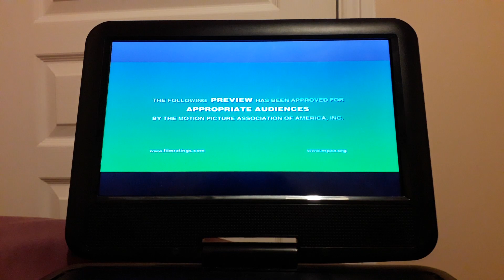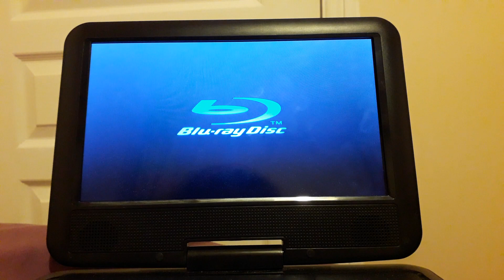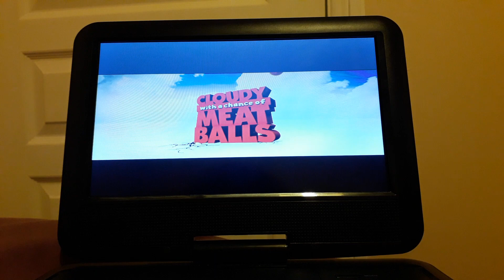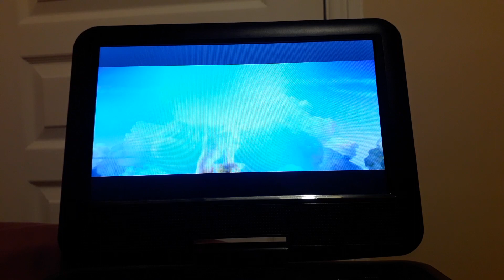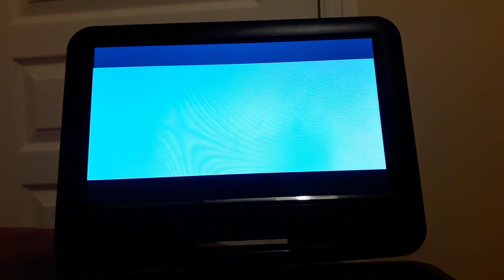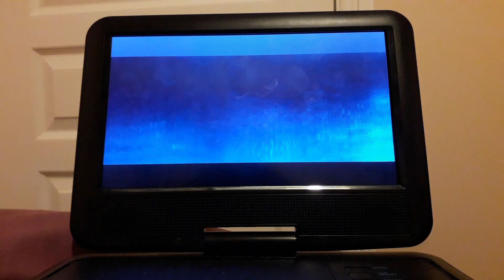DVD opening to Arthur Christmas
This is the opening to my UK 2012 DVD of Arthur Christmas. Enjoy!